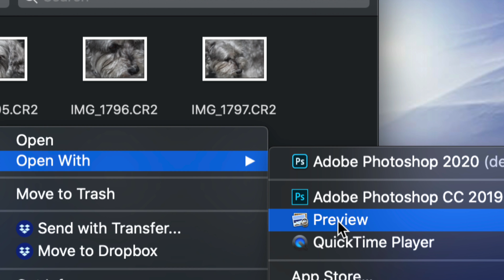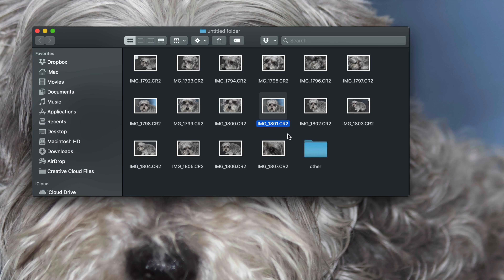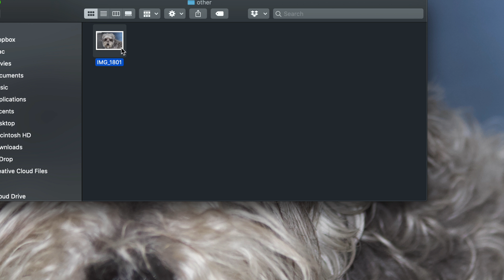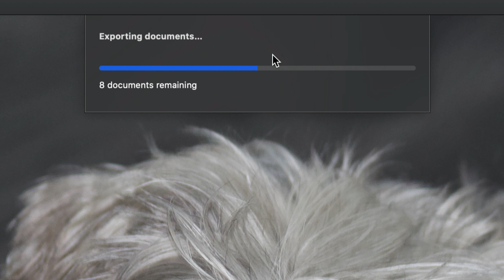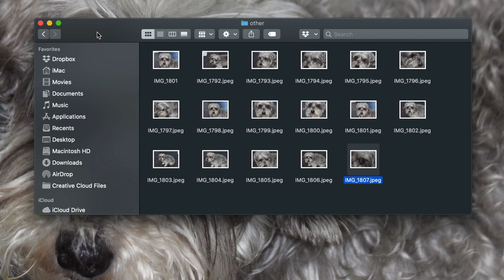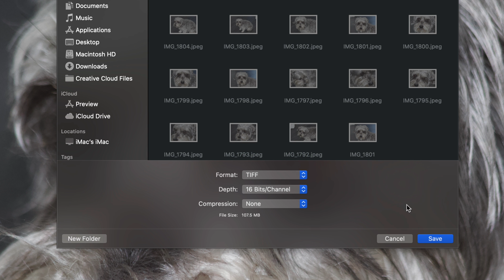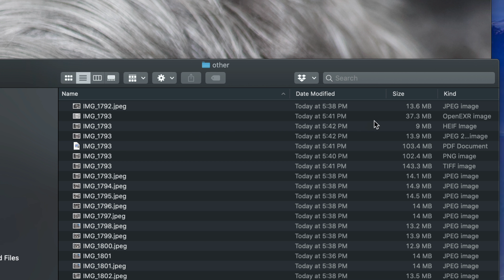How to Convert Raw Images to TIFF on Mac for Free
No need to download software or use websites - just use your Mac